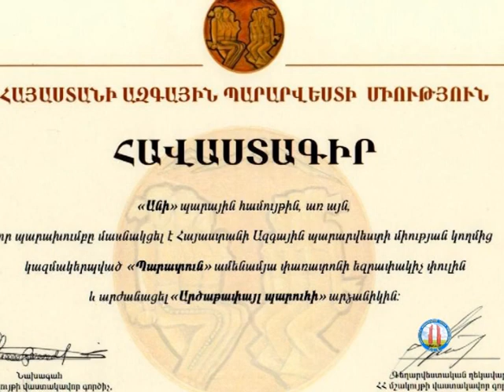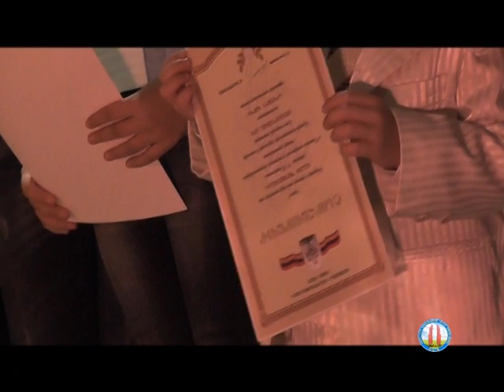Ստեփանավան NEWS - 14.11.16